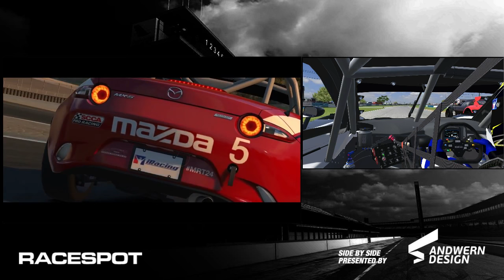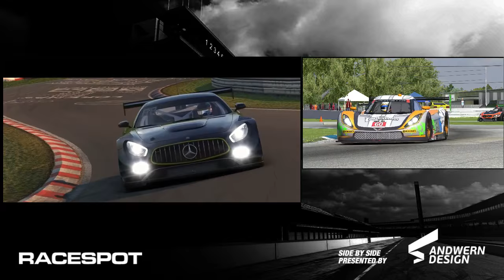12 Hours of Sebring (Part 2)